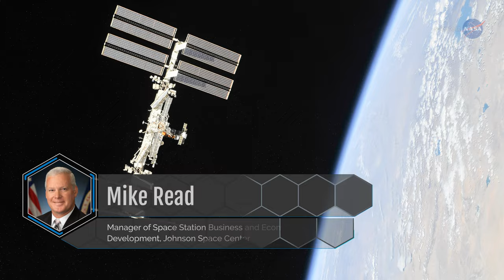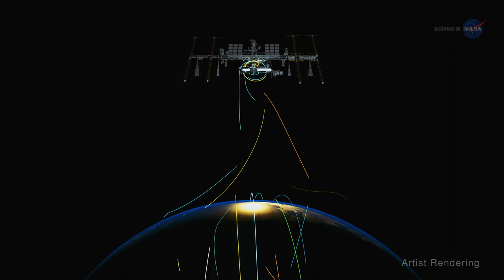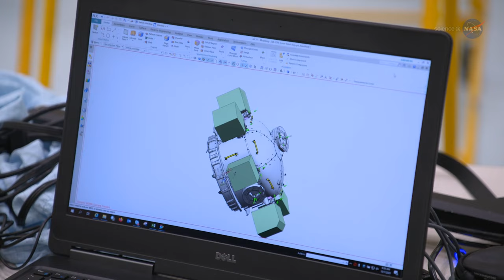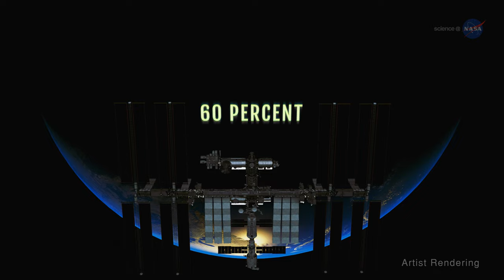NASA ScienceCasts: Doing Business in Space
The International Space Station is a one-of-a-kind laboratory, allowing for experiments in microgravity conditions that couldn’t be duplicated on Earth. It has also proven to have the capacity to serve as an incubator for new business, accelerating the development of a new space economy in low-Earth orbit.